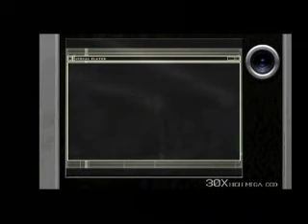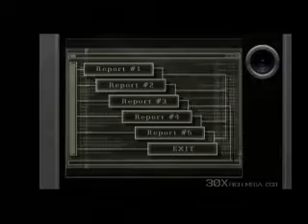RE4 wii ed: Seperate Ways full playthrough part 3/?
Well here is the end of the first chapter. Things are only gonna get more insane from here on out.